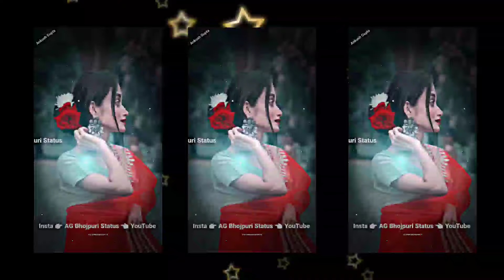Dj Nonstop Bhojpuri Trending Mix Songs 2024||Dj Remix Nonstop||Bhojpuri Special Mix Song 2024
👉All Type Mix Song
👉 Please Support Me 🙏
bhojpuri gana dj song 2024
bhojpuri song dj remix 2024 new
bhojpuri song dj remix 2024
Bhojpuri mashup 2024
bhojpuri dj remix 2024
bhojpuri new song com dj
bhojpuri 2024 dj
new bhojpuri song 2024 dj
2024 bhojpuri tiktok
new Holi song 2024 bhojpuri dj remix
new bhojpuri 2024 dj
dj remix bhojpuri song
new Bhojpuri song 2024
2024 dj remix bhojpuri
Pawan Singh new song
bhojpuri gana dj mein
bhojpuri gana purana mein
bhojpuri song 2023 dj remix
2024 new song bhojpuri dj
bhojpuri geet 2024
new bhakti song dj remix
awadesh premi new song 2024
avdhesh premi ke gana dj song
bhojpuri gana dj song 2024 ka
bhojpuri song jbl dj
new dj song 2024 bhojpuri
dj Bhojpuri 2024
bhojpuri song dj Nonstop
2024 ka bhojpuri gana dj mein
2024 ka bhojpuri gana dj
2024 dj song
song song dj
bhojpuri song 2024 dj
bhojpuri song dj remix 2023 new hit video
khesari lal ke gana bhojpuri
bhojpuri gana 2024 dj remix
khesari lal yadav ka Bhojpuri nonstop Song
avdhesh premi ke bhojpuri song 2024
Shilpi Raj ka Bhojpuri songs
khesari lal new song 2024 dj
bhojpuri new song com dj remix 2024
shilpi Raj ka Bhojpuri gana
bhojpuri dj remix song nonstop
dj remix bhojpuri gana
bhojpuri gana dj remix 2024 ke
bhojpuri gana dj 2024
bhojpuri song dj 2024
govind gana dj
bhojpuri gana dj remix
nonstop bhojpuri song
bhojpuri 2024
nonstop Song bhojpuri
nonstop Song 2024
bhojpuri song remix
nonstop Song
bhojpuri gana mixing
trending Song bhojpuri
bhojpuri nonstop
bhojpuri song remix
bhojpuri nonstop Song 2023
bhojpuri nonstop 2023
dj nonstop bhojpuri song
bhojpuri song dj remix 2023
dj bhojpuri gana
bhojpuri nonstop Song
bhojpuri nonstop
video dj
dj bhojpuri
mix nonstop Song
trending Song Bhojpuri 2023
trending Song Bhojpuri
song nonstop
dj song
song bhojpuri
remix songs bhojpuri
nonstop Song dj
nonstop bhojpuri song dj
nonstop Song dj remix
nonstop Song bhojpuri
nonstop dj song
nonstop dj mix
nonstop bhojpuri song dj remix
New song 2023 dj Remix bhojpuri
New remix song bhojpuri
New Bhojpuri songs remix
New Bhojpuri songs dj Remix 2023
bhojpuri song remix nonstop
dj bhojpuri song 2023 dj Remix
New Bhojpuri dj remix gana
dj Remix Songs bhojpuri gana
dj Remix Songs bhojpuri 2024
New Bhojpuri nonstop Song
new Bhojpuri songs 2023 hit
nonstop dj song
dj bhojpuri
bhojpuri song dj remix
bhojpuri song remix
bhojpuri new song dj remix 2023
new Bhojpuri songs dj Remix
new Bhojpuri songs 2023 nonstop
bhojpuri song 2023 trending
bhojpuri song nonstop
new Bhojpuri songs 2023 dj
nonstop bhojpuri song
nonstop Song bhojpuri 2023
remix gana bhojpuri
2023 bhojpuri
2023 ki bhojpuri gana
bhojpuri gana
2023 bhojpuri nonstop Song
2023 bhojpuri song
dj Remix Songs
dj Remix Nonstop Song
2023 bhojpuri gana
nonstop 2023 song
nonstop 2023
New Bhojpuri songs
New nonstop Song
cartoon
bhojpuri 2023
bhojpuri tiktok
awadesh Premi New Song 2023 dj
awadesh premi ke bhojpuri gana 2023
awadesh premi ke dj song gana
chhath Puja song
bhojpuri 2023 dj
nilkamal new song
New Bhojpuri remix song 2023
shayari
avdhesh Premi ke gana dj
bhojpuri 2023 dj
avdhesh premi ke geet
dj song 2023 bhojpuri
khesari lal new song 2023 dj
new bhojpuri song 2023 dj
Durga ji ka gana
bhojpuri bhojpuri gana dj
all new bhojpuri song
avdhesh Premi gana dj
pyar wala comedy
bhojpuri new song dj
bhojpuri dj 2023
new bhojpuri song 2024 dj remix
chutkule chutkule
avdhesh Premi 2023
avdhesh Premi new song 2023 dj
avdhesh Premi ke bhojpuri song 2023
dj remix song bhojpuri
avdhesh Premi ke bhojpuri gana
avdhesh Premi ka gana bhojpuri
bhojpuri gana dj 2023
bhojpuri dj remix song 2023
bhojpuri dj song 2024
paswan ji ke gana
bhojpuri 2024 dj
bhojpuri 2023 dj song
avdhesh Premi ka song
bhojpuri song dj nonstop 2023
bhojpuri Holi song 2023
dj mix bhojpuri song 2023
bhojpuri geet remix
awdhesh Premi ke bhojpuri gana dj